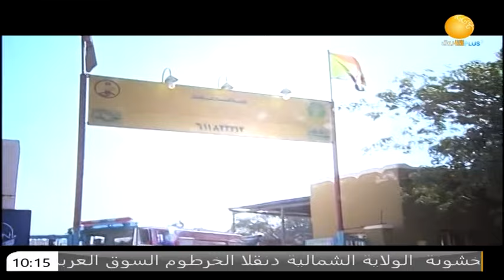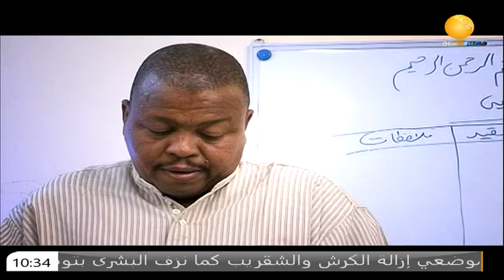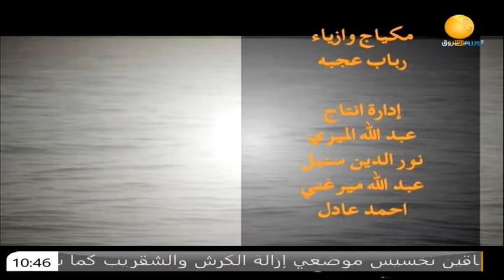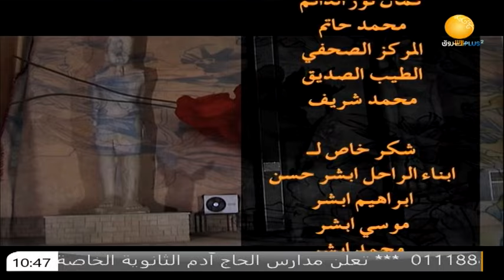مسلسلات | المسلسل السوداني | مهمة 56 ـ الحلقة الثالثة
الشروق_ الفضائية
Ashorooq Tv
ـــــــــــــــــــــــــــــــــــــــــــــــــــــــــــــ